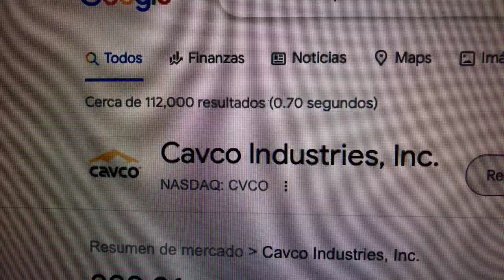🔴 Datos Sobre El Comercio De Acciones De Cavco Industries Inc CVCO 🔴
Cavco es un diseñador y constructor líder de estructuras construidas en fábrica que incluyen casas prefabricadas, casas modulares, edificios comerciales, vehículos recreativos modelo de parque y cabañas de vacaciones . La empresa emplea aproximadamente a 6.100 personas y opera 26 líneas de producción para la construcción de viviendas.